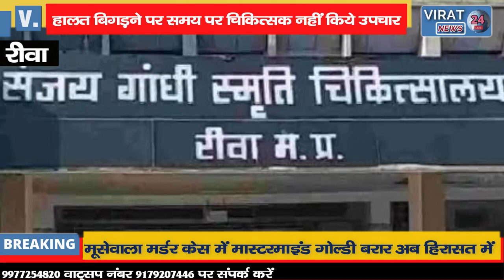🔻रीवा-परिजनों ने लगाया आरोप,हालत बिगड़ने पर चिकित्सक समय पर नहीं किए उपचार !